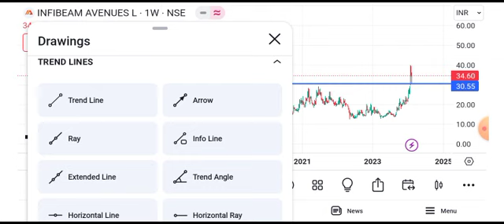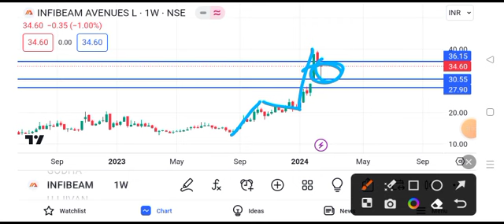infibeam share latest news || infibeam share latest news today